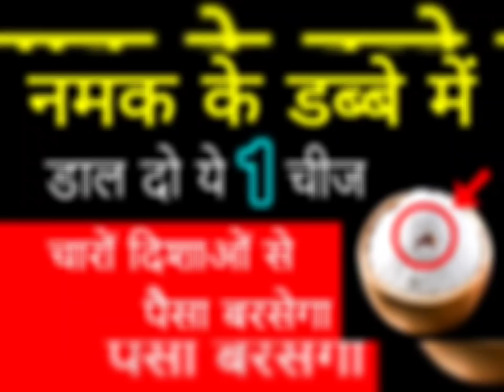नमक के डब्बे में डाल दो ये 1 चीज गरीबी भूल जाएगी घर का रास्ता Vastu Shastra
प्रणाम/Pranaam Viewers,
आप granddharmasanmarg.com लिखकर सर्च भी कर सकते हैं |
धन्यवाद